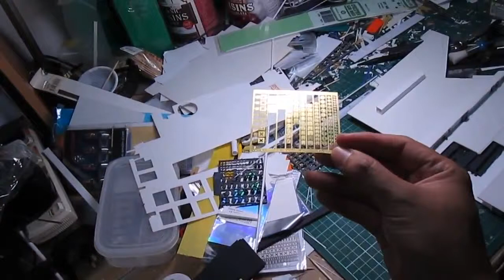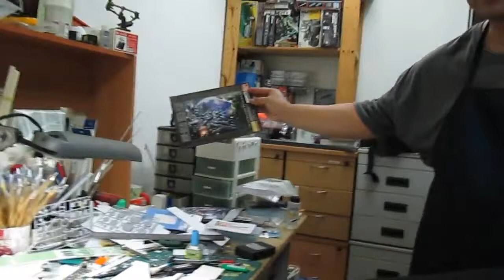Silver Medal GBWC 2013 Delta Plus WIP, Infinite Creation Workshop, P2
Part 2/3 of Infinite Creation Workshop